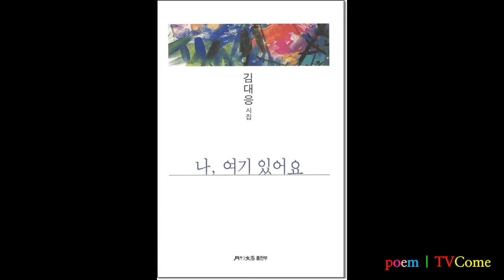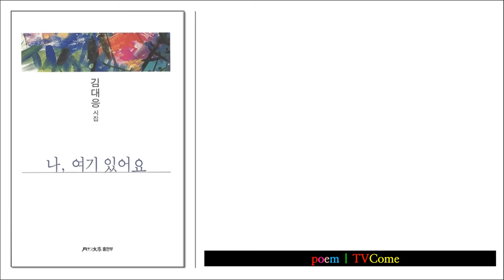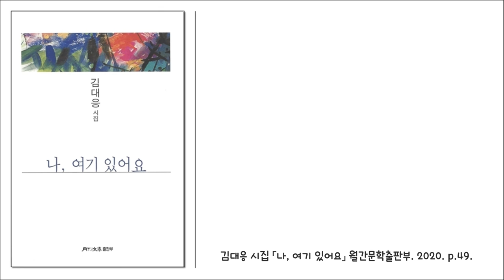영상시 김대응 시인 "세월이 가도" "Over Time"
●위 시는 한국문인협회 월간문학출판부 발행. 월간문학시인선_416, 김대응시집 「 나, 여기 있어요」 중 p.49.에 있는 "세월이 가도" 이다. 더 많은 시는 아래를 클릭하여 보시기 바라며 혹 문의 사항은 댓글로 달아 주시기 바랍니다.
1 영상시 김대응 시인 김대응 시집 「나 여기 있어요」 작품해설 정성수(시인 한국문인협회 부이사장)
2 영상시 김대응 시인과 시. 시는 왜 쓰는가? 시의 존재 이유를 말한다. 김대응 시집 작품해설 정성수 시인(한국문인협회 부이사장)
7 영상시 김대응 시인 "너에게로 가는 마음의 기차" "The train of mind to you"
12 영상시 김대응 시인, "당신이 겪는 것들에 대하여(About what you're going through)"
26 영상시 김대응 시인, "고척동에 황혼이 질 때" "When the twilight sets in Gocheok dong"
27 영상시 김대응 시인, "탱자나무 하얀꽃이 피었습니다(The white flowers have bloomed)"
45 영상시 김대응 시인, "하루가 열리는 시간은 언제인가" "What time does the day open?"
■영상 제작: Video production TVCome by Kim Dae_Eung